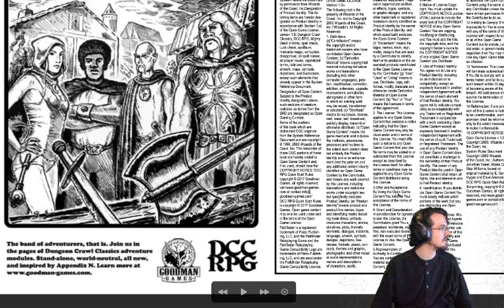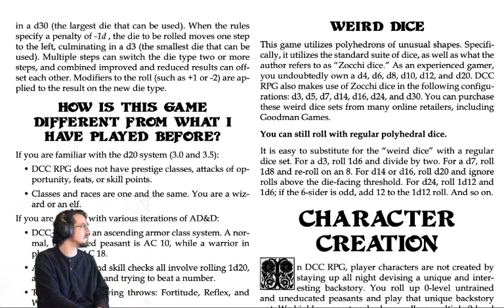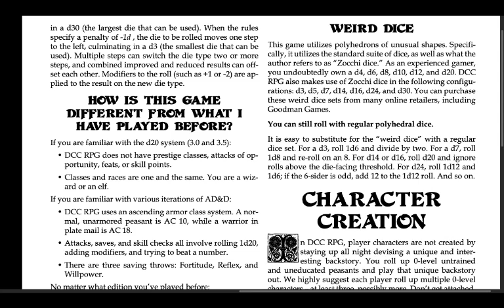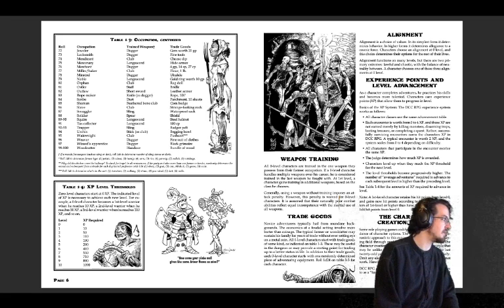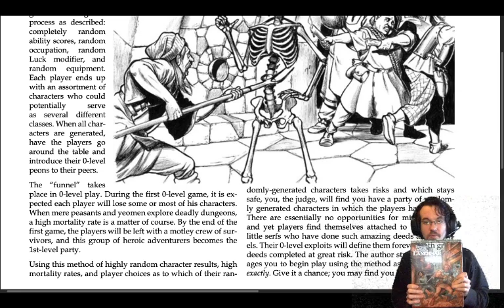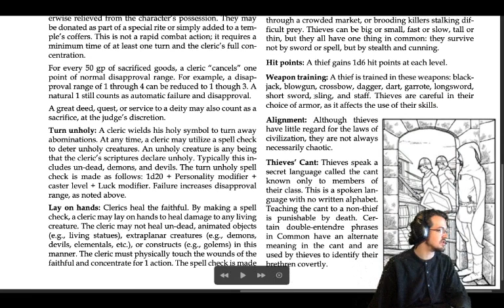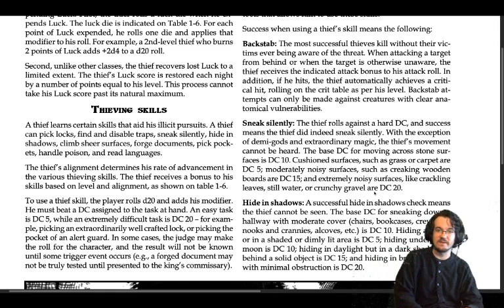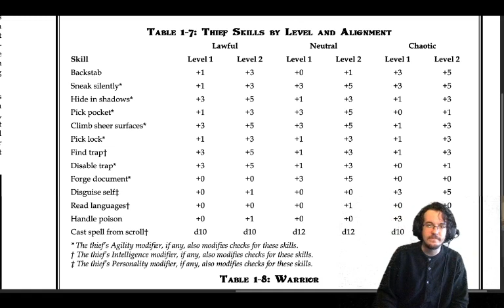Let's Read: The Dungeon Crawl Classics Quick Start Guide: Part 1: The Funnel, Clerics and Thieves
Let's go on a journey to a realm of, sword and sorcery, dungeon delving, and total party kills.